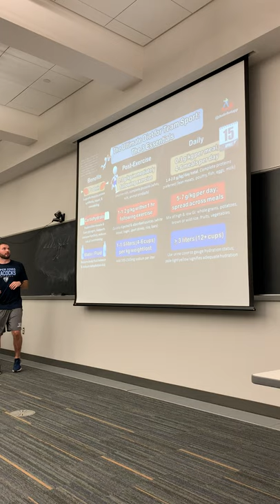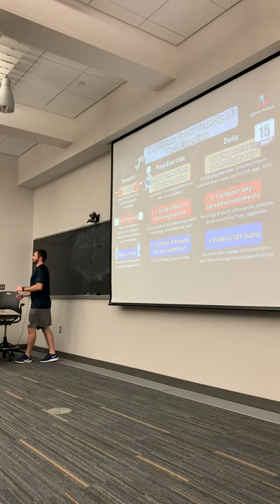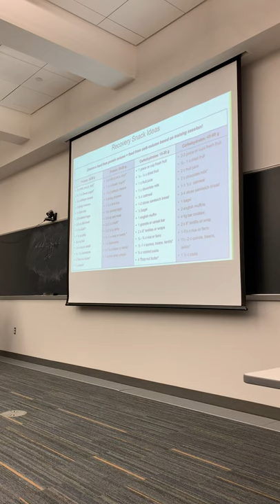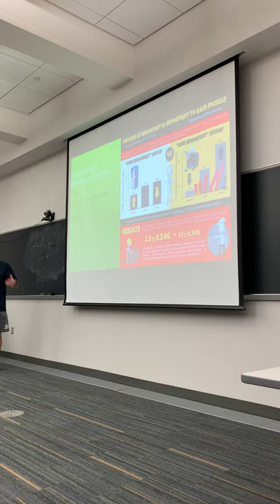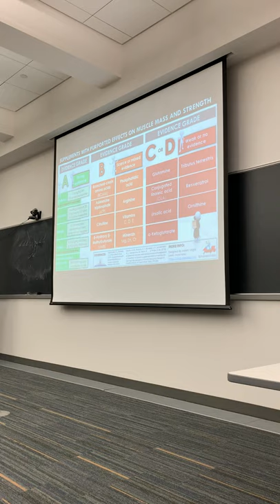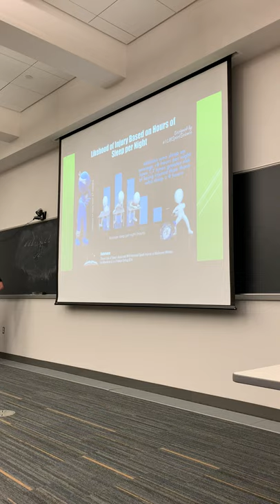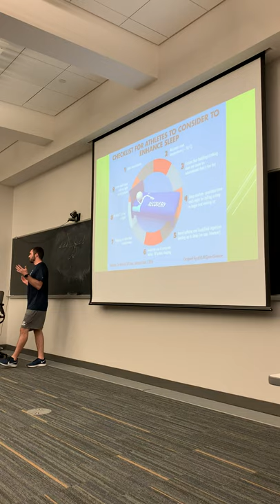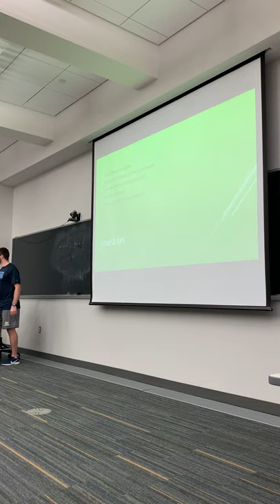Upper Iowa Athletics Life Skills Video